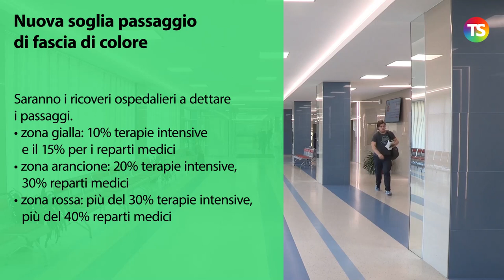Decreto green pass, le principali misure. La scuola resta fuori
tecnicadellascuola greenpass Il Presidente del Consiglio Mario Draghi ha presentato le misure del Decreto green pass. Scuola, trasporti e lavoro restano fuori. Su questi temi si interverrà nelle prossime settimane.